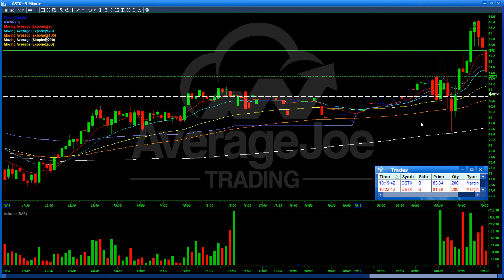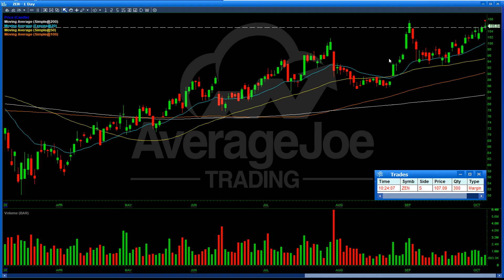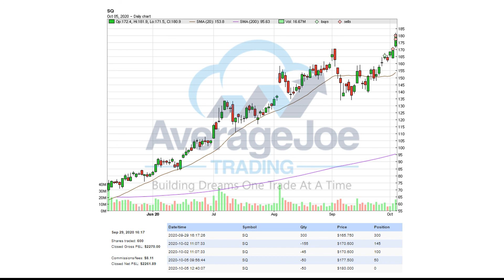Slow Down! $BNTX $ROKU $AAPL $OSTK $SQ $ZEN Day & Swing Trade Recaps